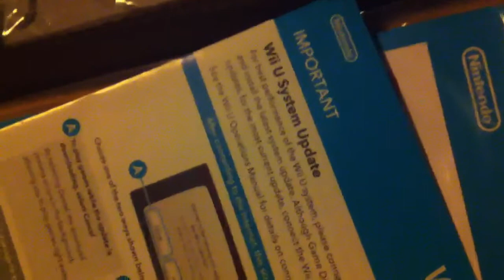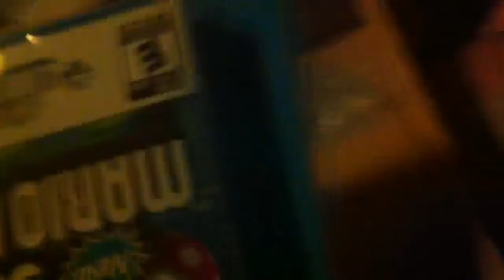Unboxing my Wii U Part 2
Ran out of space on the phone, so had to delete some unused things. Sorry!